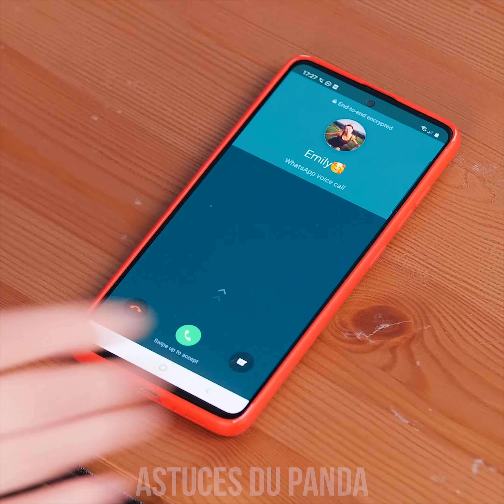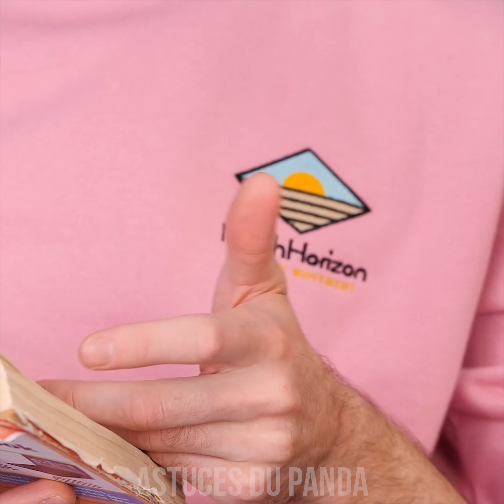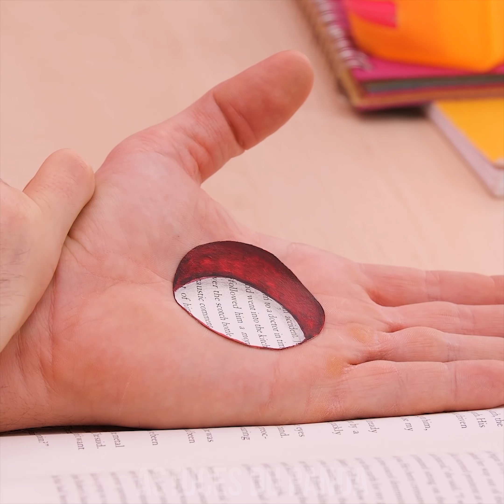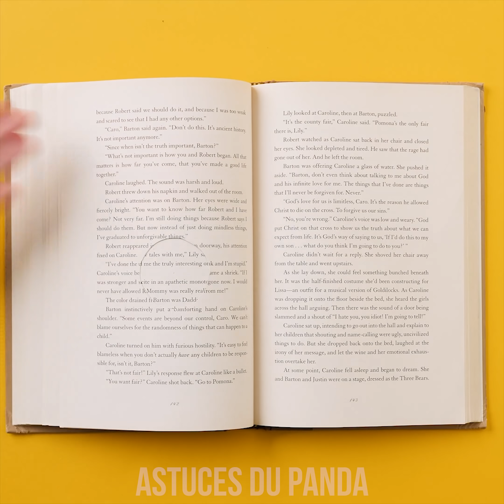11 MEILLEURES BLAGUES TIKTOK! 💥 Idées de blagues DIY entre amis, situations amusantes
Salut les pandas sournois ! Vous êtes prêts ?! Les poissons d'avril sont peut-être terminés, mais nous avons encore plein de blagues amusantes à partager avec vous ! Faites des blagues à vos amis et à votre famille en utilisant ces incroyables idées DIY et préparez-vous à vivre des moments gênants après coup ! Restez connectés pour découvrir d'autres situations amusantes et d'autres blagues des Astuces du Panda !

Apparition des bonbons
Boîtes d'argent et de bonbons
Talons en Pepsi
Tatouage en chocolat
Shaker de protéines rempli de nouilles.
Se faire passer pour des techniciens
Globe plein de sucreries
Cacher de la nourriture
Faux sac d'hydratation
Cutter en bonbons
Coca Cola Slime